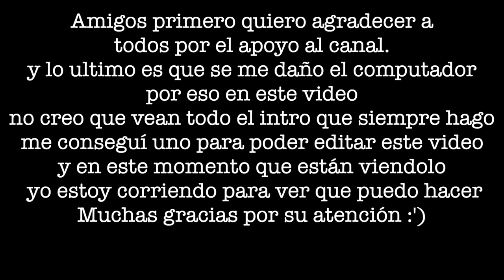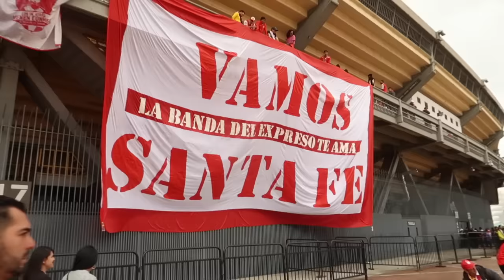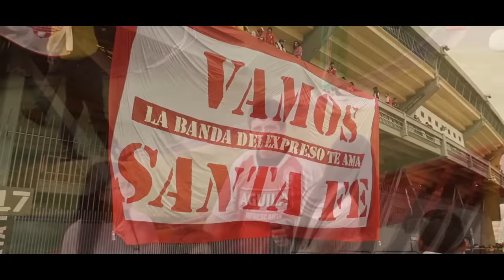Resumen desde la tribuna SANTA FE vs ENVIGADO (3-0) Liga Aguila 2019-II | Fecha 12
Quiubo amigos espero que estén bien hoy les traigo el resumen desde la tribuna de Santa Fe VS Envigado, donde el conjunto cardenal ganaría por goleada con 3 goles a 0.

Aquí te dejo los goles recocha y el resumen del partido desde la tribuna.

MUCHAS GRACIAS NUEVAMENTE A TODAS LAS PERSONAS QUE ESTÁN APOYANDO ESTE HERMOSO PROYECTO
Y NO OLVIDEN QUE ESTE CANAL ES DE TODOS !